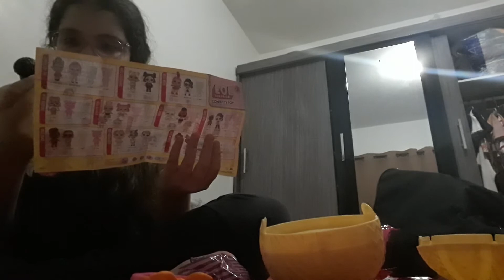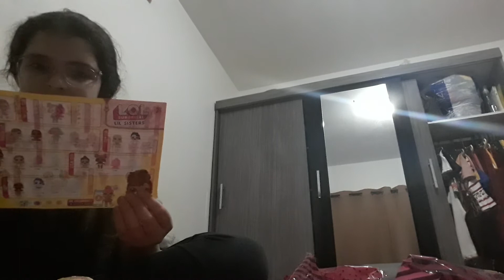lol bom ficou meio bagunsado mas 😊😊